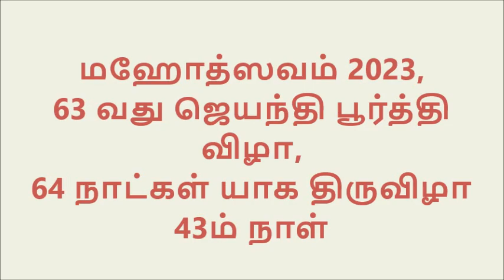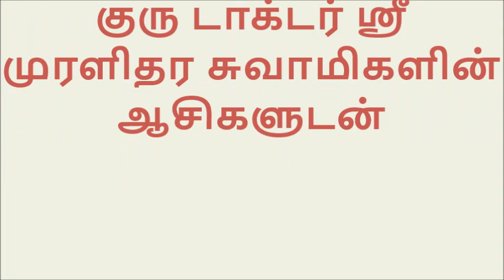மஹோத்ஸவம் 2023, 64 நாட்கள் யாக திருவிழா, 43ம் நாள் ஸ்ரீ பாரத மாதா ஹோமம் மற்றும் அபிஷேகம் நடைபெற்றது.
மஹோத்ஸவம் 2023, 63 வது ஜெயந்தி பூர்த்தி விழா,64 நாட்கள் யாக திருவிழா 43ம் நாள் ஸ்ரீ பாரத மாதா ஹோமம் மற்றும் அபிஷேகம் நடைபெற்றது.